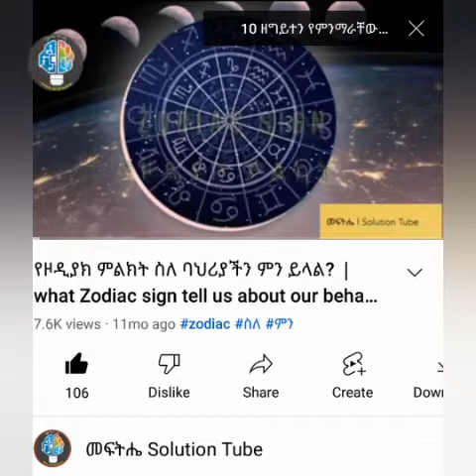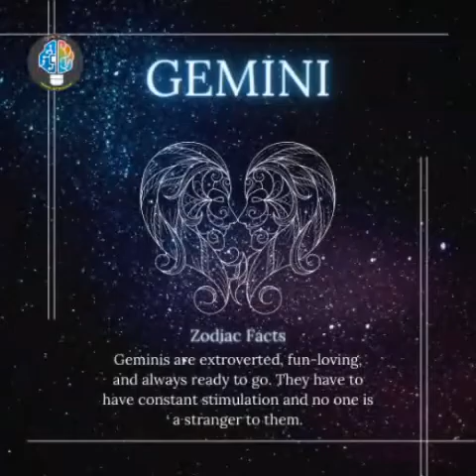zodiac sign with celebrity | ኮከቦች እና ታዋቂ ሰዎች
ኮከቦች